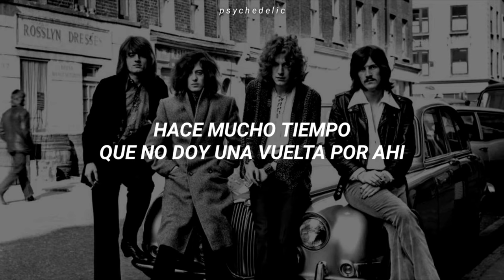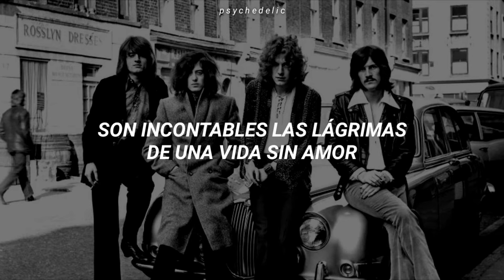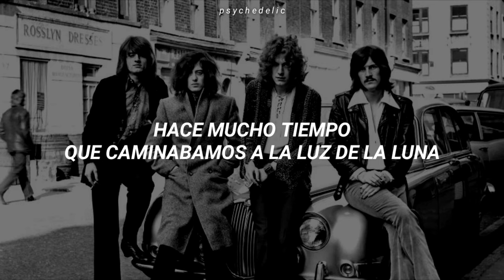Rock And Roll - Led Zeppelin [Subtitulada en español]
«Rock and Roll» es una canción de Led Zeppelin incluida en su álbum Led Zeppelin IV en 1971.
El tema tiene un ritmo combinado de blues y hard rock. Fue escrita originalmente por Jimmy Page (guitarra), John Bonham (batería), Robert Plant (voz) y John Paul Jones (bajo). La guitarra de Page, con un ritmo de hard rock blues fusion, consiste en notas dobles de la 6ª, 5ª, 4ª y 3ª cuerda que se entrelazan. El solo consiste en notas agudas empleadas generalmente en la segunda y primera cuerda, lo que complementan el ritmo de blues, cabe destacar que el ritmo de batería inicial se asemeja un tanto a una canción clásica de rock and roll llamada "Keep a Knockin'" de Little Richard, lo cual convierte a esta canción en un homenaje a las grandes piezas del género, sin embargo con un toque más pesado.
Esta canción formó permanentemente una parte del repertorio de Led Zeppelin en vivo, siendo interpretada hasta el final de sus giras. Además fue una de las canciones interpretadas en la reunión de Led Zeppelin en 1985 durante el Live Aid y también en la reunión de 2007 en el Arena02.

Artista: Led Zeppelin
Álbum: Led Zeppelin IV
Año: 1972
Compositores: Jimmy Page / John Paul Jones / John Bonahm / Robert Plant